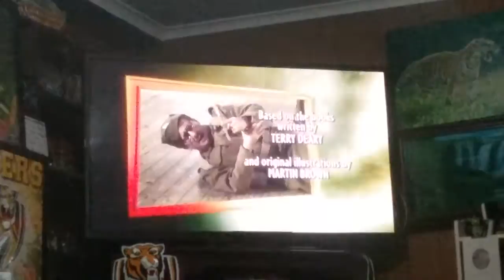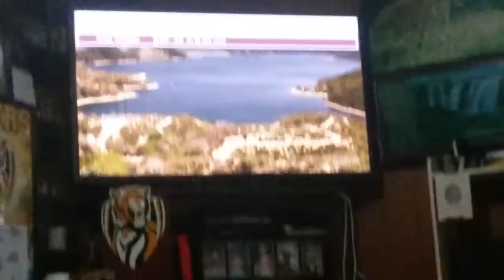6 July 2017